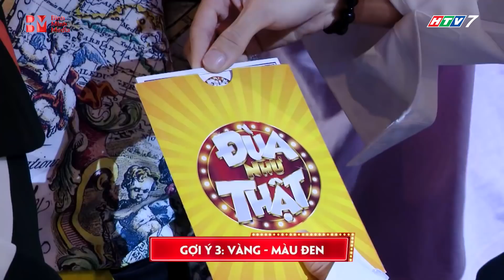Đùa Như Thật Tập 15 Vòng 2: Khi các nghệ sĩ chơi "Angry Bird" phiên bản thực tế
© Bản quyền thuộc về Công ty cổ phần Bình Minh Media
© Copyright by Công ty cổ phần Bình Minh Media